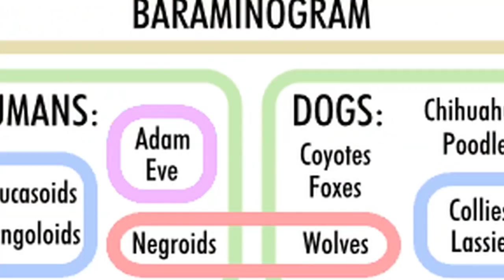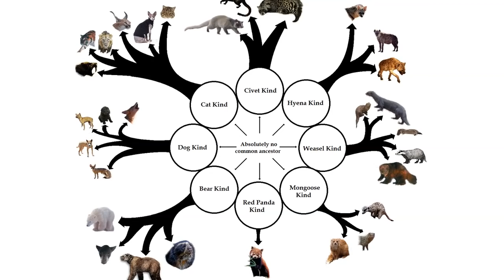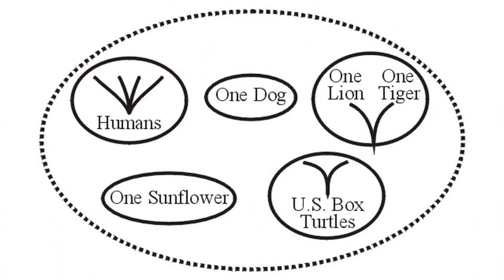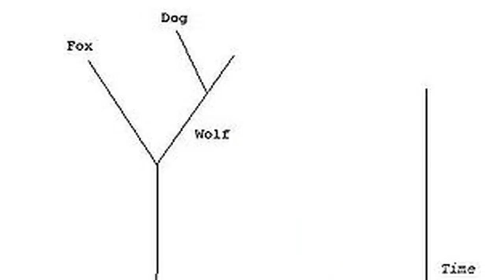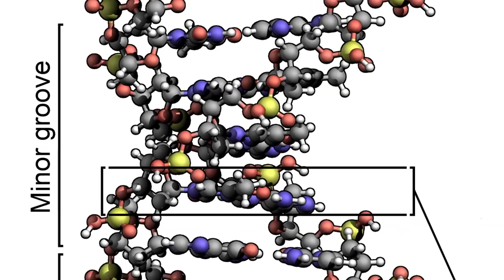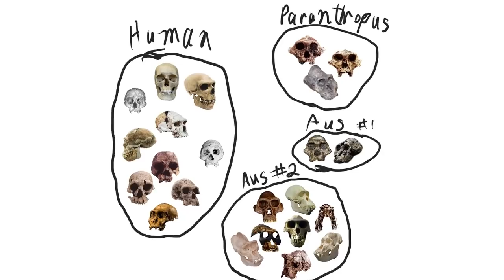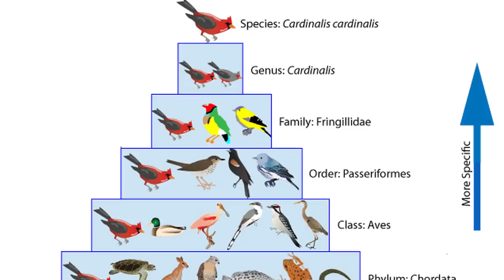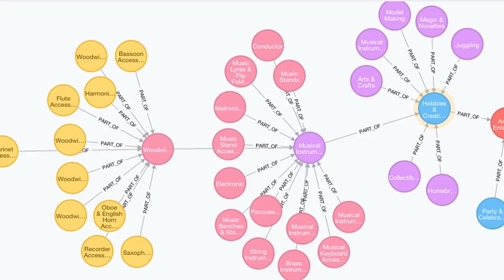How Creationism Taught Me Real Science 88 Created Kinds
In this episode we explore the biblical kinds and try to understand why this concept is so difficult for evolutionists.

Todd Wood and Kurt Wise''s classification of the Human Holobaramin